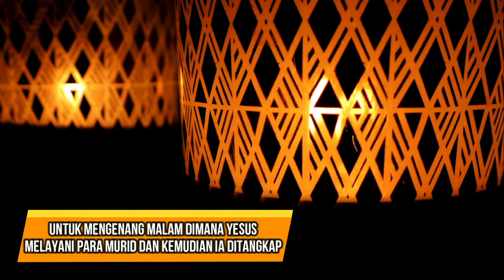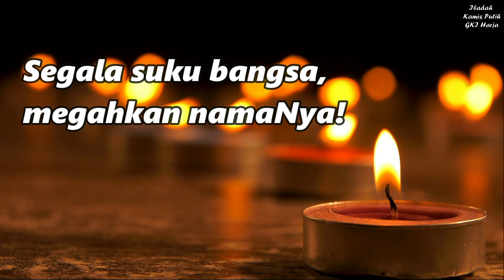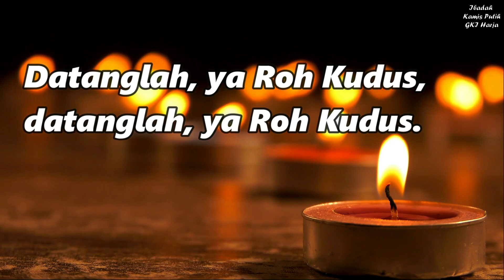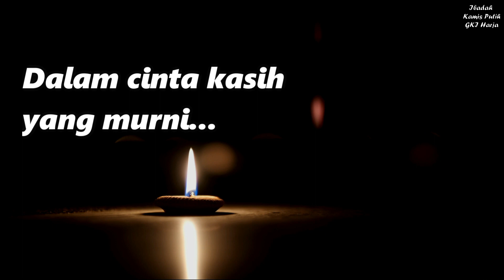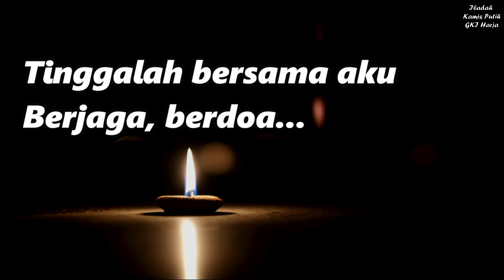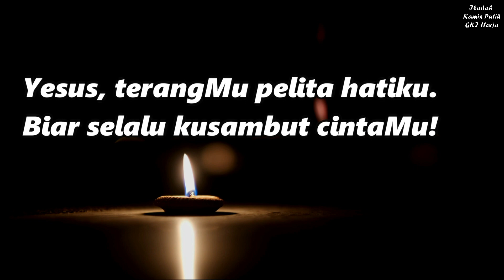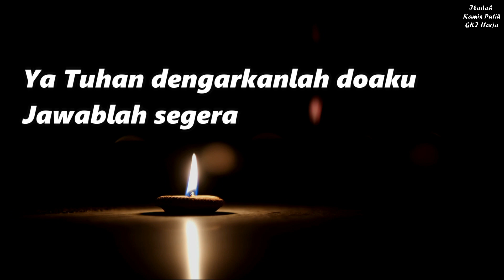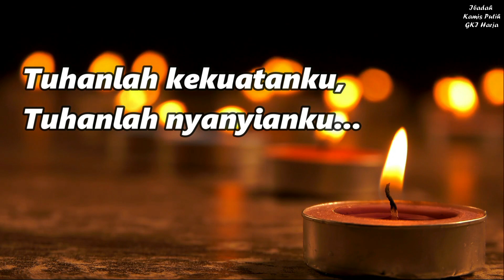Ibadah Kamis Putih - Kamis, 1 April 2021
Tema: "Jalan Sengsara, Jalan Pemulihan"
dlo. Pdt. Alexander H. Urbinas dan Sdr. Christian Arthur Ebi Kawa

Pokja Multimedia:
Lukas Kurniawan
Yakobus Chris Hanver